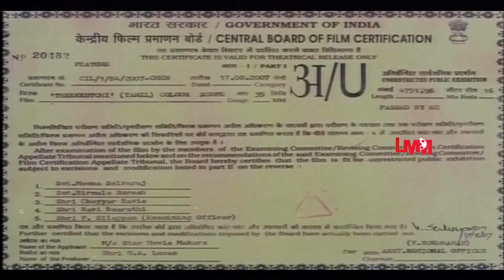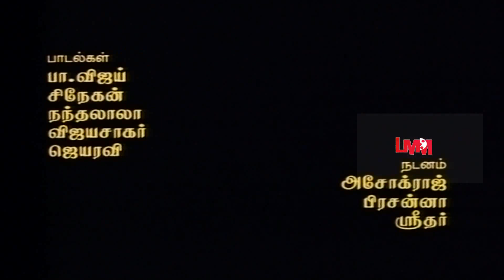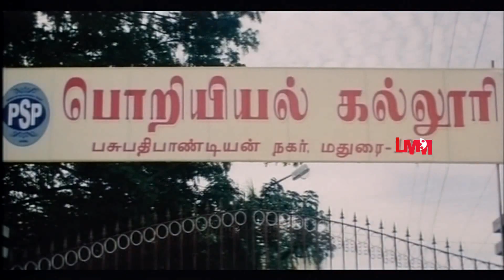Theekuchi Super Hit Action Movie | Jai Varma | Vadivelu | Bhanupriya | clip1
Theekuchi is a 2008 Tamil action film directed by A. L. Raja. The film stars Jai Varma and newcomer Mythri, while Vadivelu, Bhanupriya, Ashish Vidyarthi, and Dhandapani play supporting roles. The music was composed by Srikanth Deva. The film was released on 14 March 2008.  The film was dubbed into Telugu language as Aggiravva with additional scenes featuring Vinutha Lal and Brahmanandam, and it was released in 2014

MOVIE : Theekuchi
CAST : Jai Varma | Vadivelu | Bhanupriya
DIRECTED BY : A. L. Raja